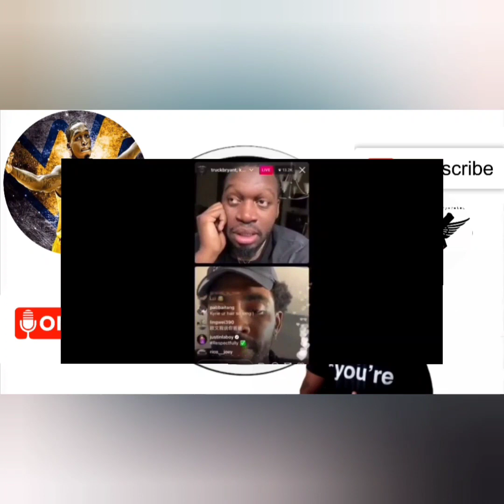( West Virginia) Star Truck Bryant Interview * Exclusive *